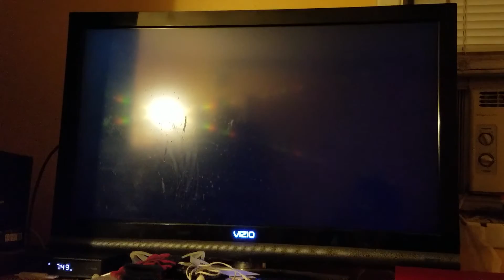God of War Ascension Story Mode part 1 Being locked up in Jail